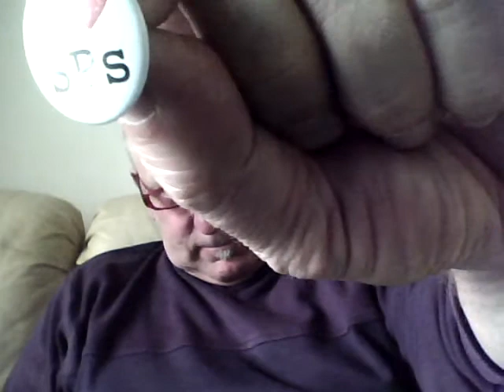I heart SP badges available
Information on how to get your I heart SPs badge.